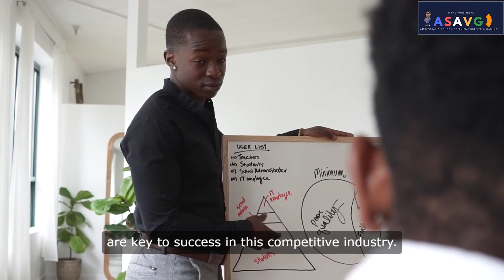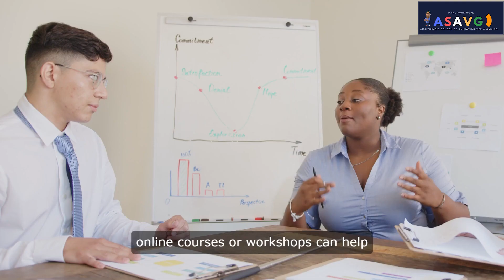WANT TO BE A GRAPHIC DESIGNER!!!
Essential Things !! for graphic Designer